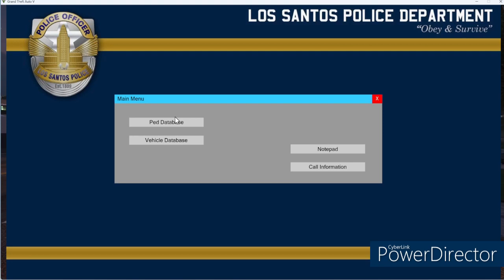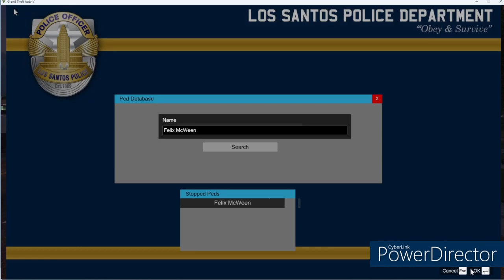GTAV - lspdfr - 3rd Watch - Edited Edition of Episode 1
Edited edition of GTAV - 3rd Watch show.
Sorry for the large watermark guys but as soon as I get some extra money, I'll be purchasing Adobe Pro or Davinci or maybe Movavi.

Thanks to stevethegamer55 for the inspiration.

note: thermal paste is actually SYY-157